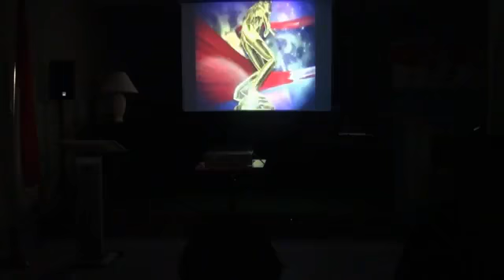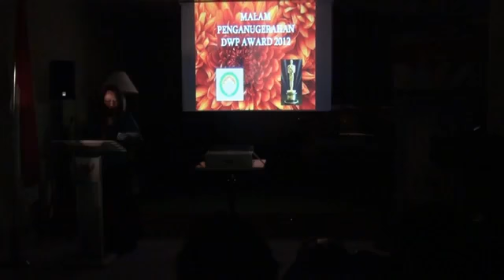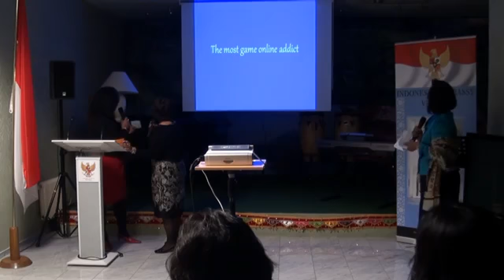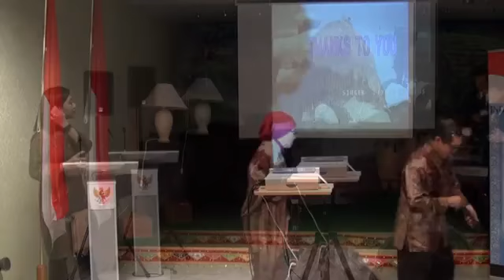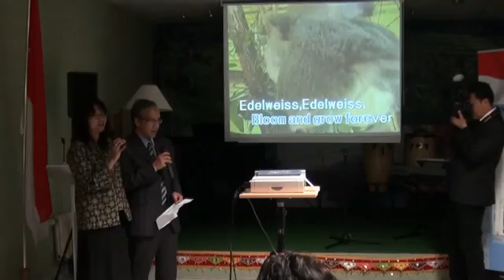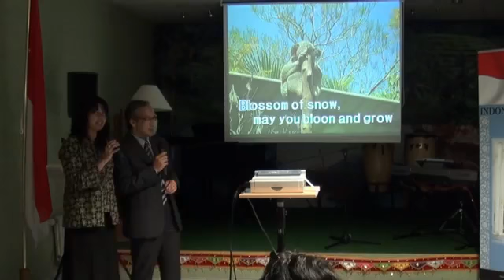Acara Pisah Kenal 2012 (II)